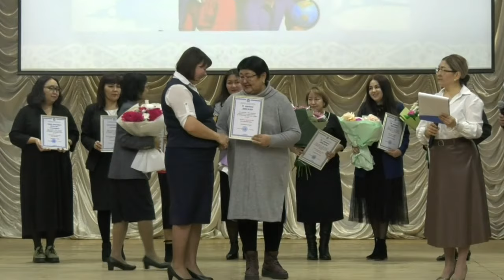Экибастуз Новости Подведены итоги городского конкурса «Учитель года 2024»